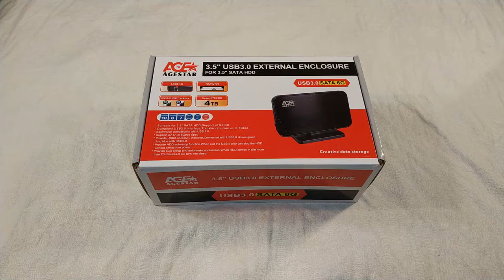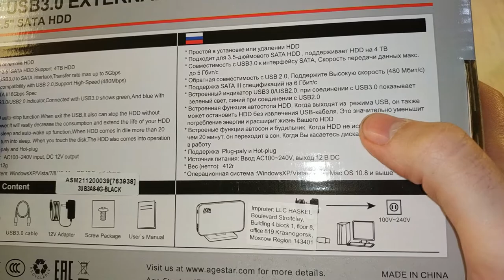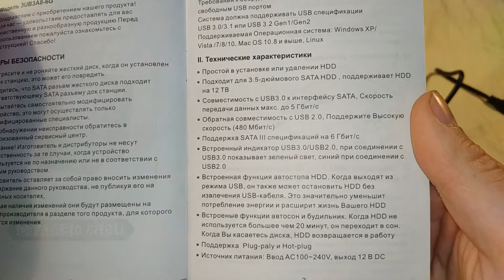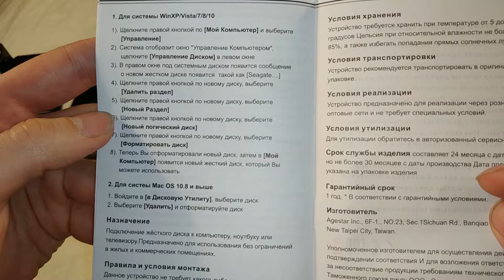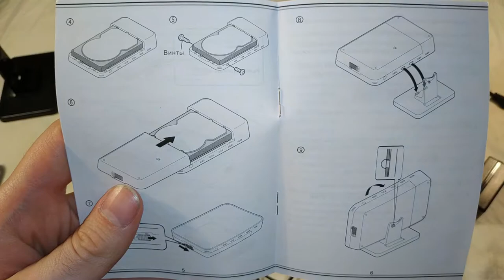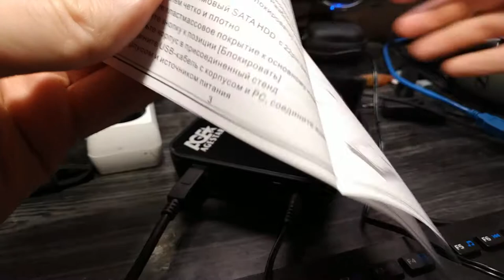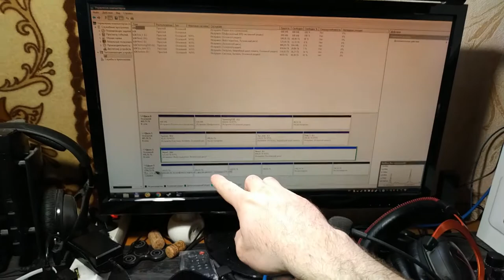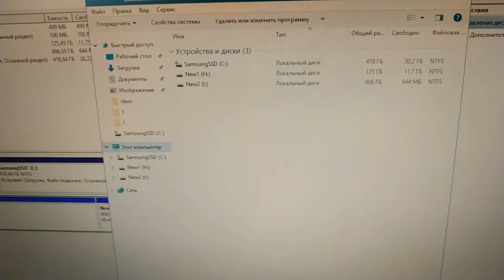Внешний корпус для 3.5 дюймового жесткого диска - AgeStar 3UB3A8 - Расспаковка, Обзор, Тестирование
В этом видео будет расспаковка, обзор, и тестирование внешнего корпуса, для жёсткого диска размером 3.5 дюйма и 3 террабайта.

0:00 - Расспаковка и осмотр содержимого коробки
10:48 - Инструкция
16:36 - Осмотр корпуса и присоединение к нему HDD диска
27:12 - Проверка напряжения блока питания
27:47 - Присоединение к компьютеру
32:24 - Первое включение
35:51 - Первое выключение
37:22 - Второе включение
42:28 - Второе выключение
43:46 - Итоги